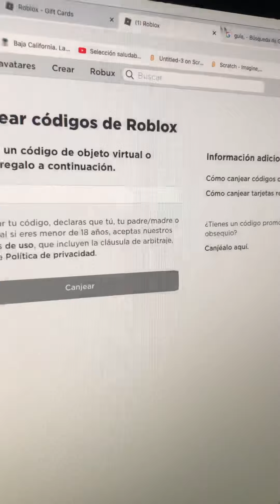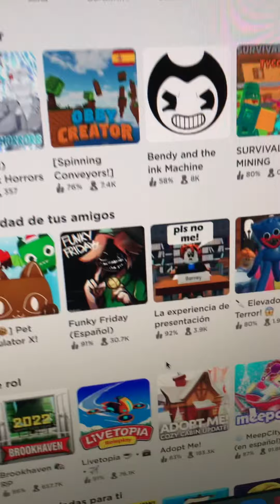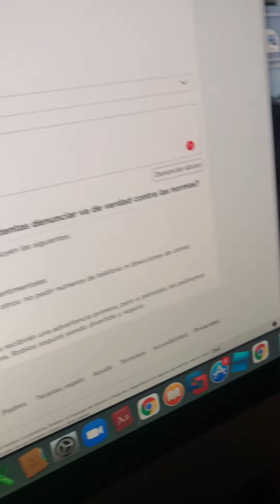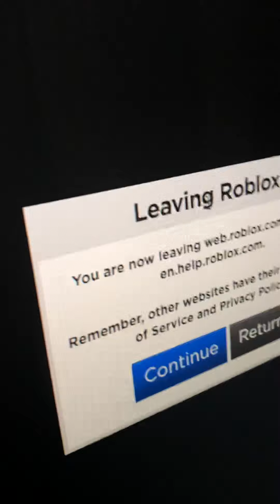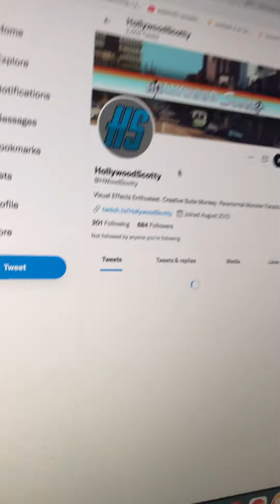Only Dream Can Comment This Video